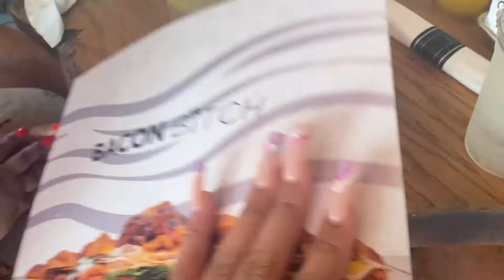11 DAYS OF FAITH | BENZ, FINGER LICKING, EARLY GIFTS